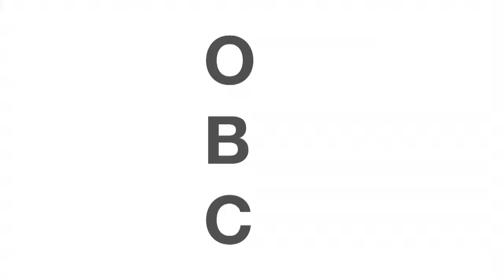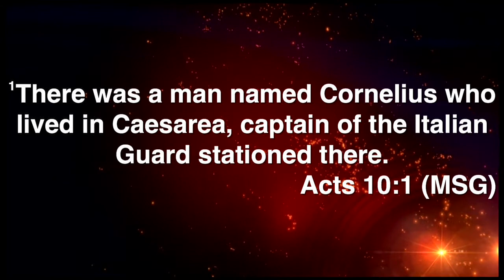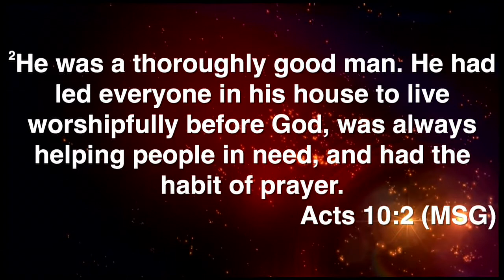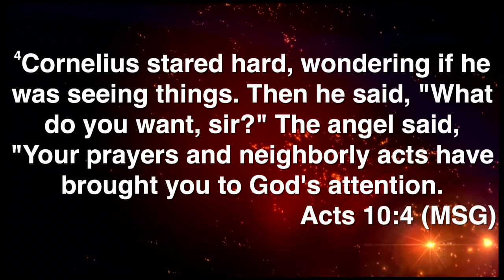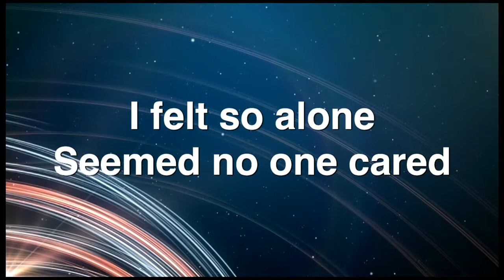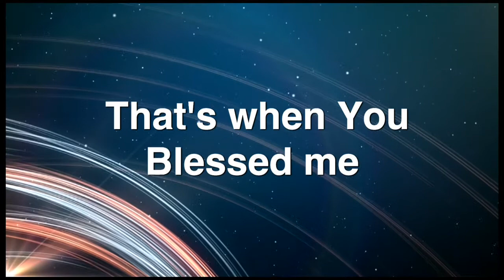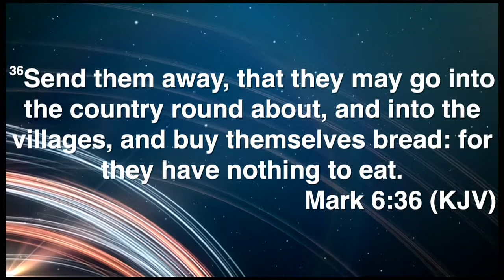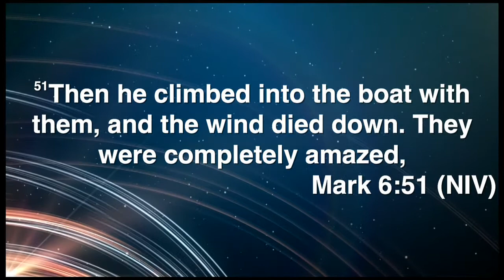Pastor Daryl Arnold - February 28 2016